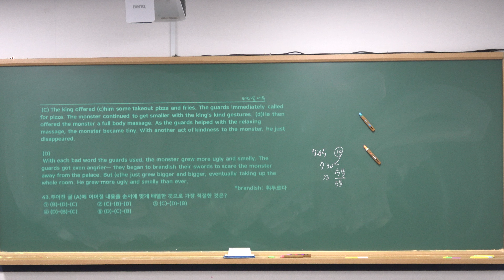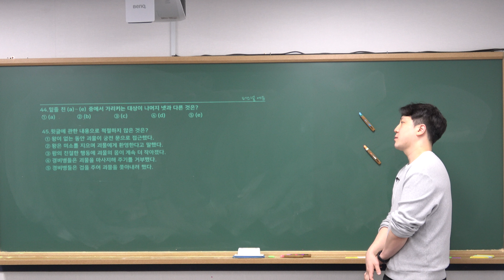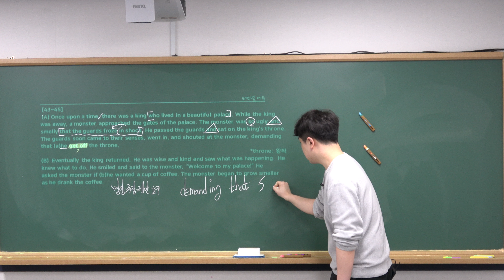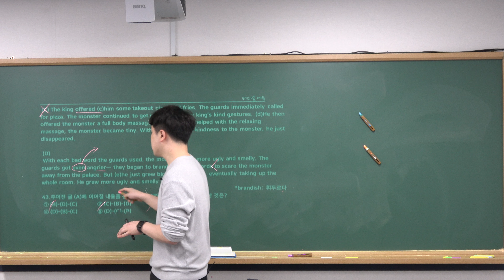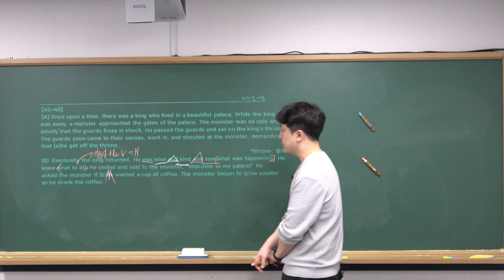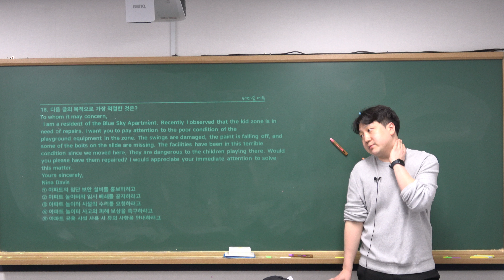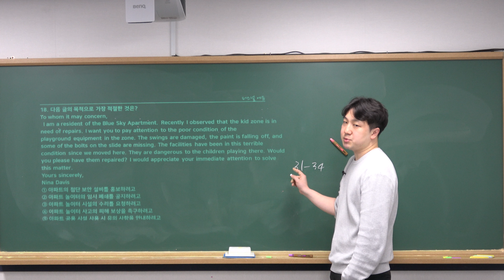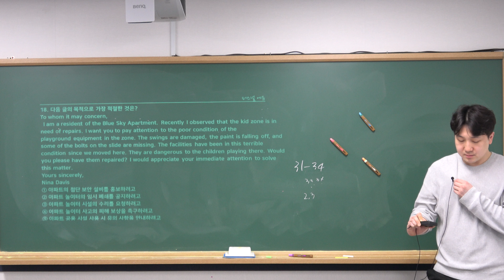3.23(토) 장기고 내신대비 3